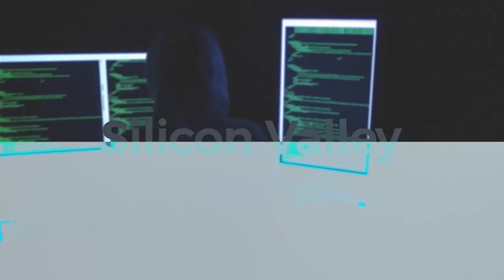Facebook's former attorney says what's true in The Social Network movie and shares his legal advice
Guest:
Mark Howitson, Attorney at Law at Mark S. Howitson Offices

Time stamps:
Disclosing the idea 00:51
How much the idea is worth? 7:20
Risks of getting “free” help 10:58
First agreements 15:43
Firing a co-founder 20:00
Dilluting a co-founder 26:08
Patent usefulness 30:25
The truth behind The Social Network 34:30